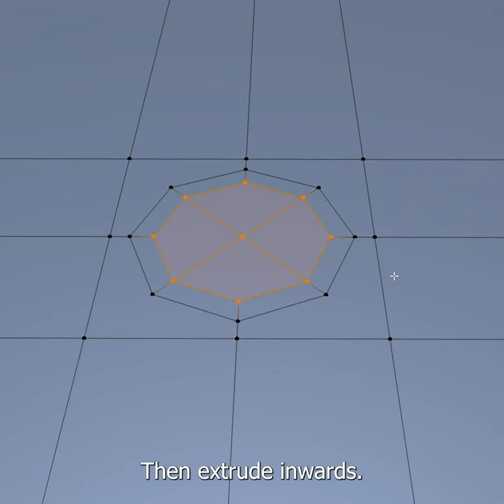Easy Holes with Beveled Vertices | Blender Secrets